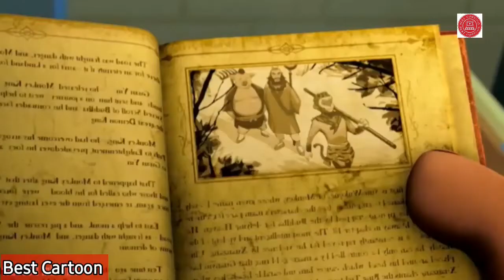Monkey King Defeated King of Demons | Monkey King Reloaded Explained In Hindi | Animated Movie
Movie Name - Monkey King

dragon cartoon movie in hindi explained |
turning red